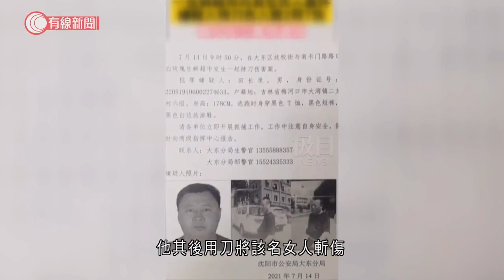疑為豬肉爭執 瀋陽超市店員傷人兩死7傷 - 20210714 - 有線中國組 - 有線新聞 CABLE News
【有線新聞】瀋陽一間賣鮮肉的超市，一名店員懷疑與顧客爭執後用刀斬傷多人之後逃走，消息指至少造成兩死7傷。在案發現場有人頭部被刀斬傷，經包紥後再送院搶救，據瀋陽市公安局指案發在大東區一間賣鮮肉的超市，在星期三早上一名任職櫃枱姓田的員工，因豬肉問題與一名女人口角，他其後用刀將該名女人斬傷。在逃走期間再斬傷多8人，當地警方已展開追捕。

相關影片:
1. 港台中國點點點將停播　屢被指抹黑中國　主持劉銳紹稱喜憂同報、憂再無理性聲音 - 20210712 - 港聞 - 有線新聞 CABLE News
2. 山東少女父母被帶往無人島磨練意志 少女難忍向漁民求助 - 20210712 - 有線中國組 - 有線新聞 CABLE News
3. 高官飯局　林鄭指三人事前不知豪華、不能見鮑魚就走　葉劉倡發「飯局指引」 - 20210711 - 港聞 - 有線新聞 CABLE News